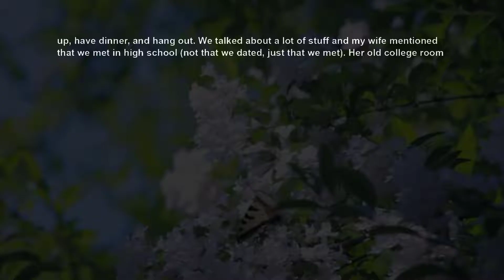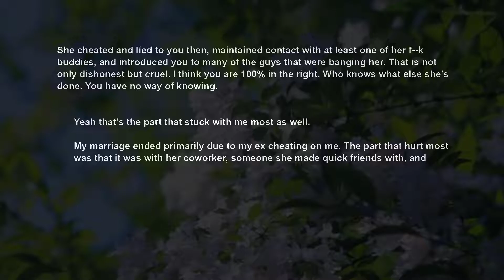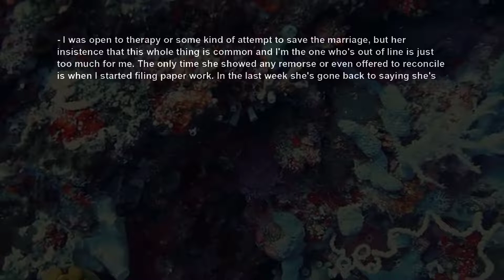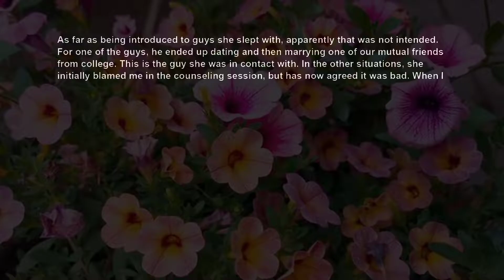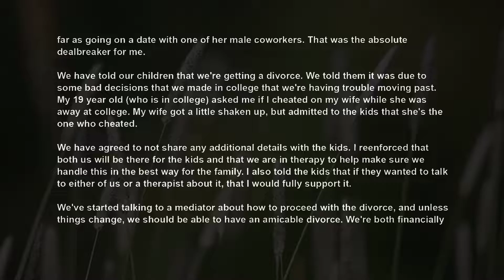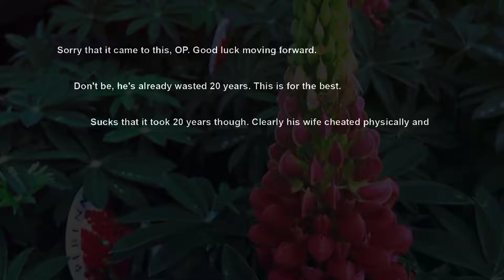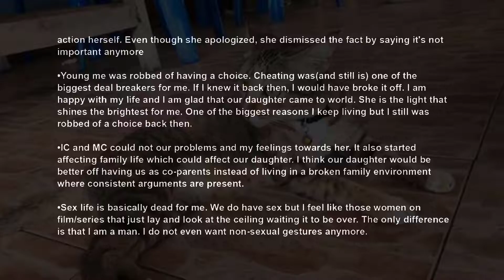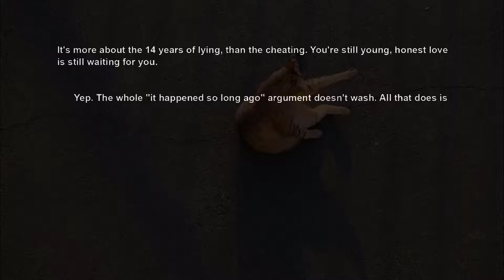UPDATE Learned Wife Of 20 Yrs Had A Wild Time In College While We're LDR ~ Demanded My Loyalty~ AITA